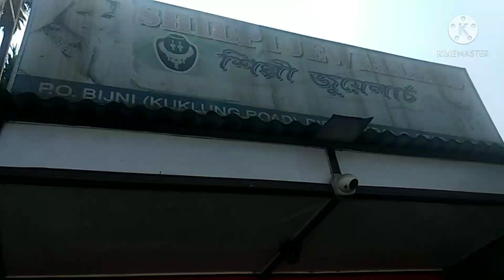Baba (bihao baba) Mummy ( bikunjw) mwnjwng bijninao tangdwmwn.👍👍